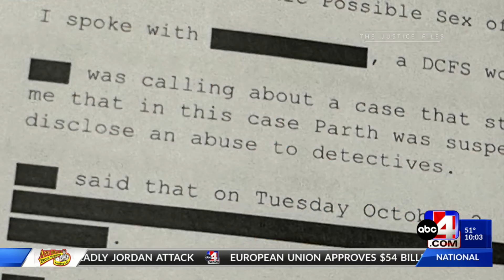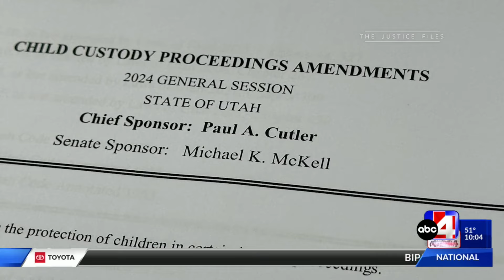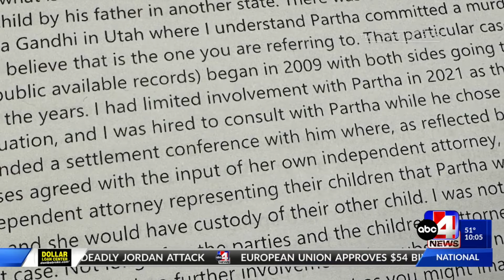Justice Files: Attorney opposing child custody bill worked on deadly custody case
The mother of a teen murdered by his father in a contentious custody battle is backing a bill she believes could have saved his life.